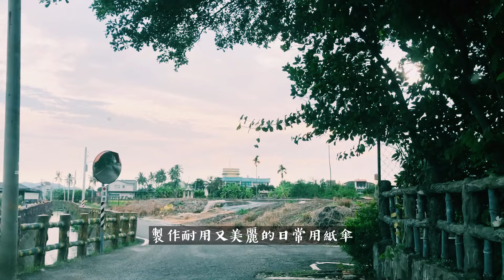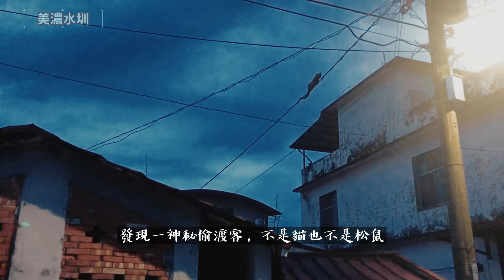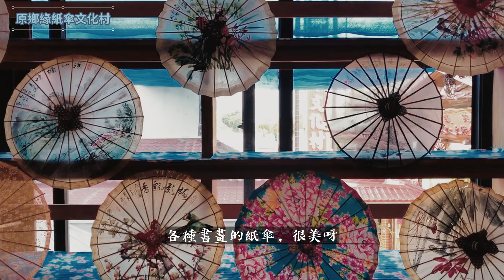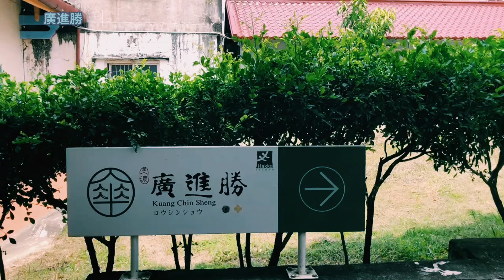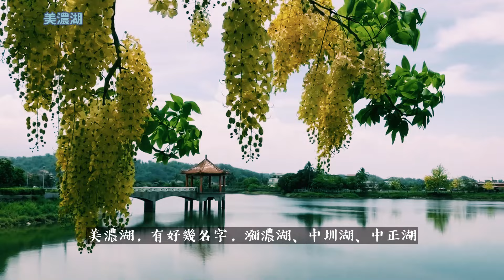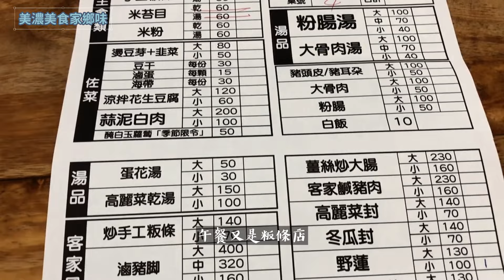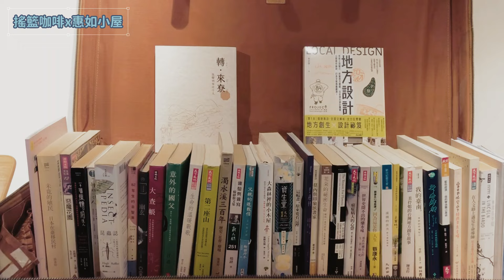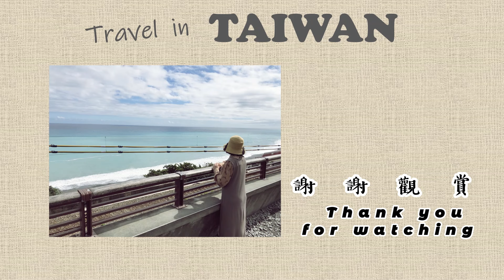高雄美濃，小鎮漫步｜廣進勝紙傘、林家粄條、搖籃咖啡x惠如小屋、稻穗&三合院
美濃的五月，有著黃澄澄的稻穗，以及阿勃勒花，都是金黃色的。

雖然南部總是夏天，但是五月還是有微風吹來，適合散步，找尋美濃的紙傘，還有吃了兩回合的客家粄條。